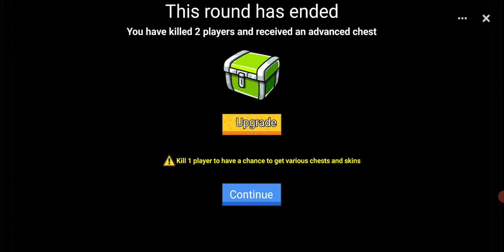PupG versi kutu